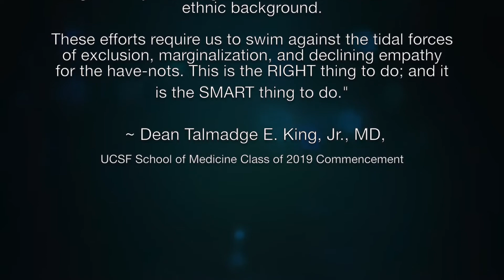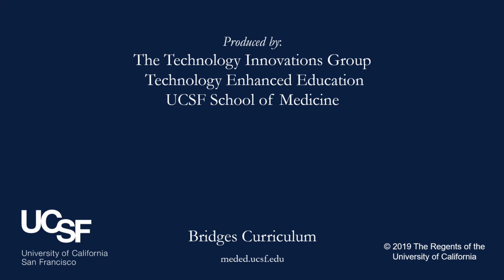UCSF School of Medicine Graduation 2019: Health Equity